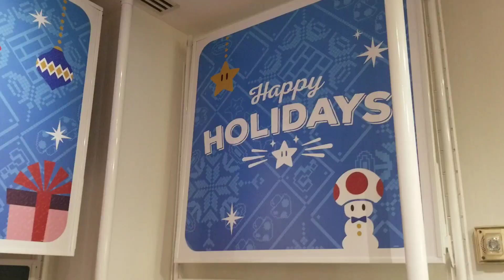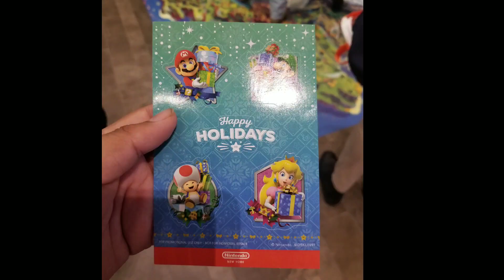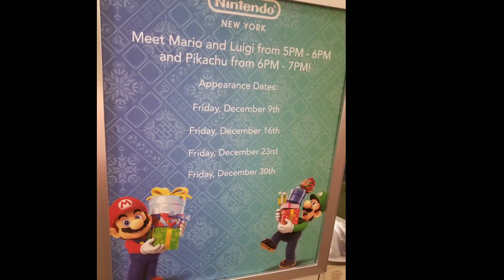Nintendo NY store holiday events showcase (2022)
This video is short, but decided to showcase that I take during holiday events.

Enjoyed and merry Christmas Everyone!!

Twitch.tv/oscarm1258